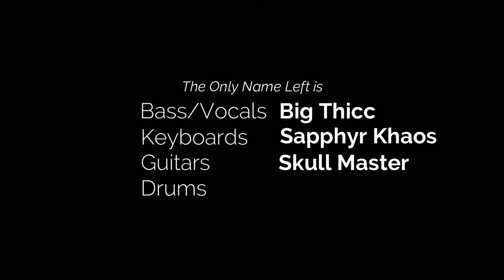TOGL S3 Premiere: You've met with a terrible fate... (Legend of Zelda: Majora's Mask, Masked Quest)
The Only Name Left plays Legend of Zelda: Majora's Mask (Masked Quest)!

Come through our weekly streams as well for future updates and insight on what TONL is working on!

Intro & Outro Music by The Only Name Left!

"Go Crazy, Go Stupid" in stores now! Check it out on your favorite streaming platform today!